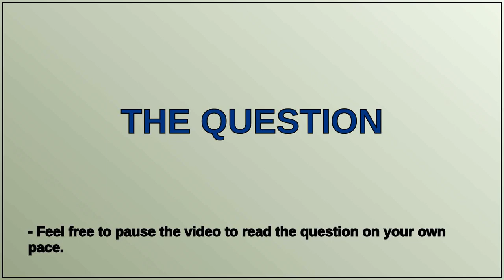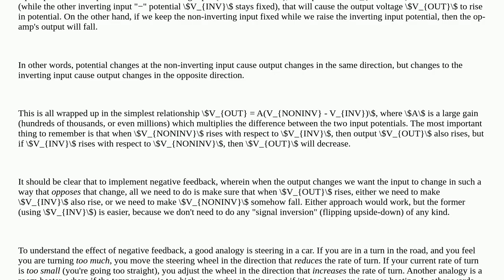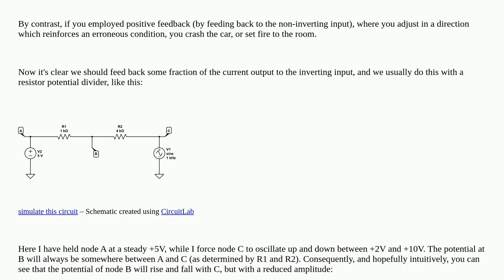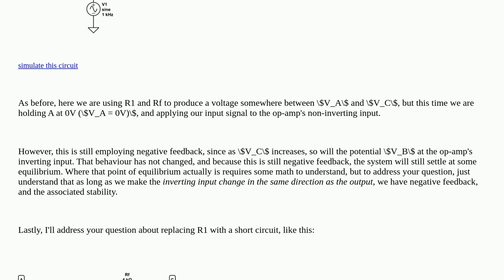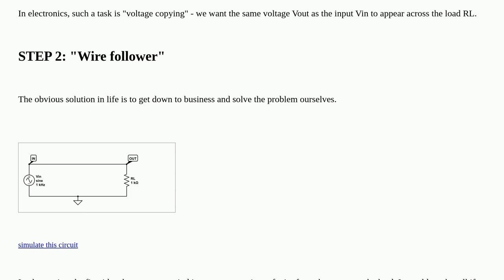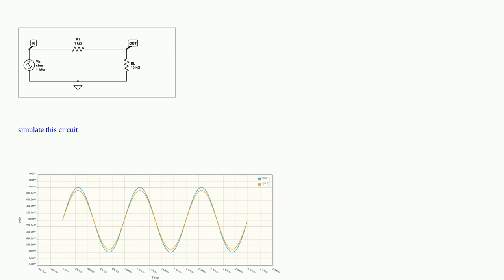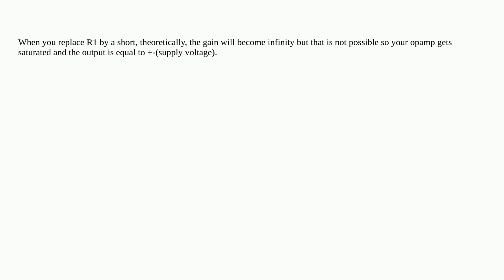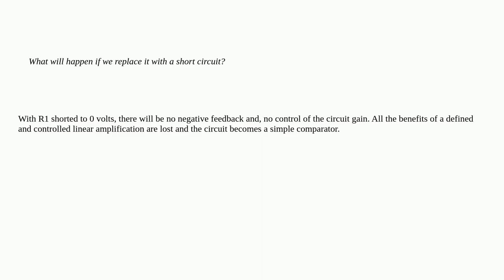Non-inverting op-amp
A special thanks goes out to the community

  negative-feedback voltage-divider non-inverting resistance operational-amplifier